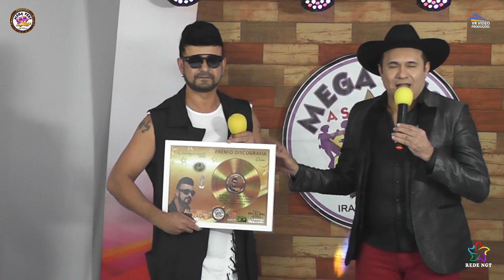ALEXANDRE MAGNO NO P MEGA FEST BRASIL